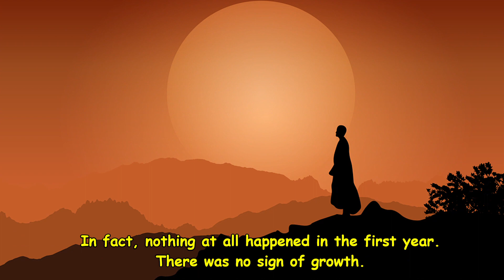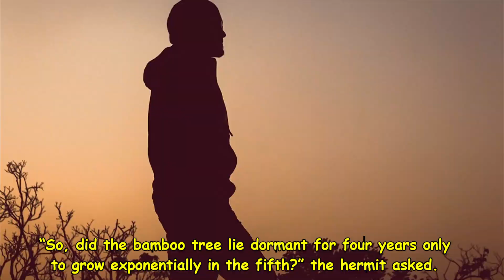Whenever you decide to give up on life watch this story | Bamboo tree and fern story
whenever you decide to give up on life watch this story | Bamboo tree and fern story | Never Give up on life | Positive Thoughts